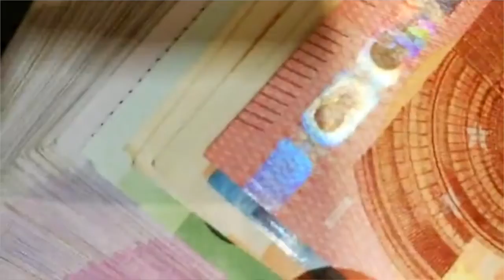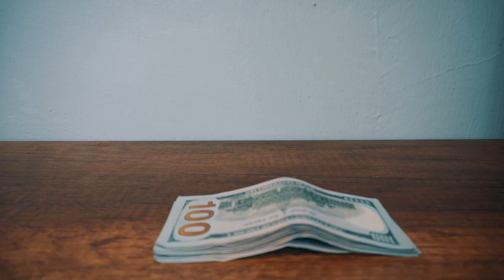Meditation Guide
A great way to meditate for success